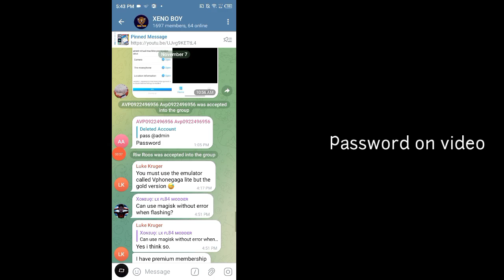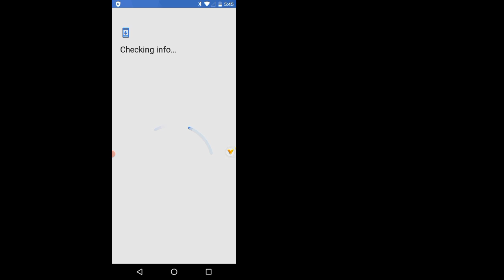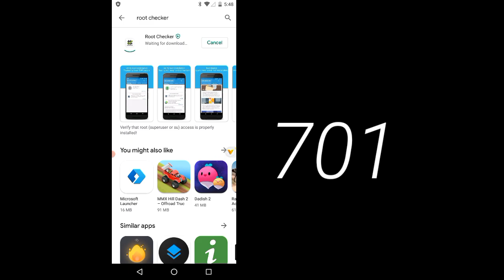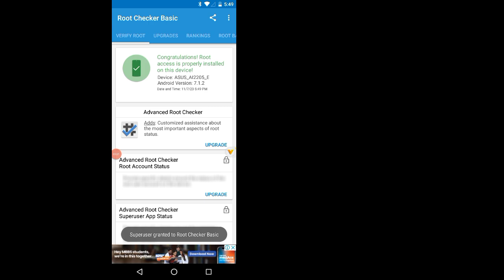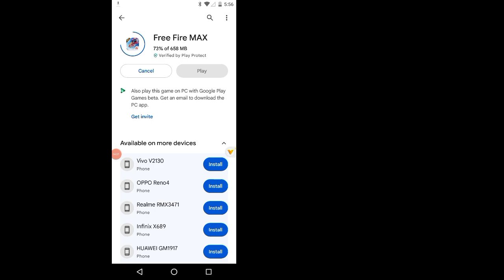VPHONEGAGA New Update GOLD Method | 64bit Android 12 & 13 | Android 10 & 7 ROM New Version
Vphonegqga Premium New Update VPHONEGAGA Premium Method | 64bit 32bit | Android 10 & 7 ROM